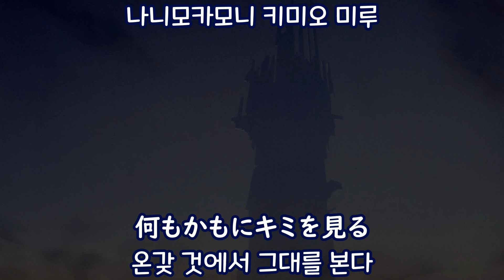히라사와 스스무 - 퀄리아 탑 【한글자막】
平沢進 - クオリア塔(2015)
한글 가사/자막